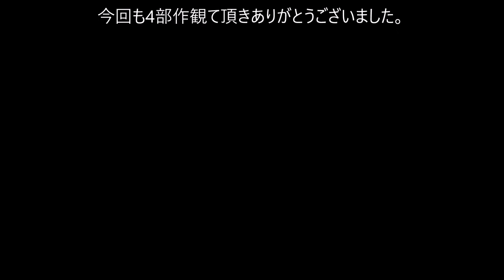20180729 ジムニ－で行く その4 栃木遠征 台風直撃!! キャンプ 上永野キャンプ場